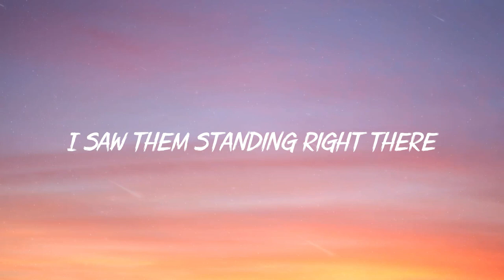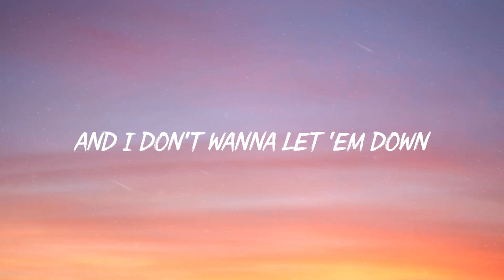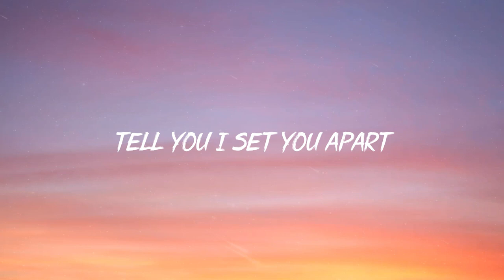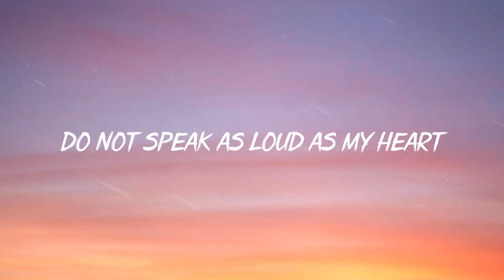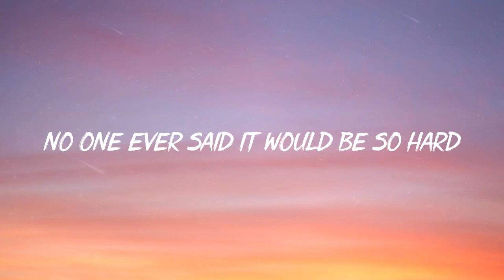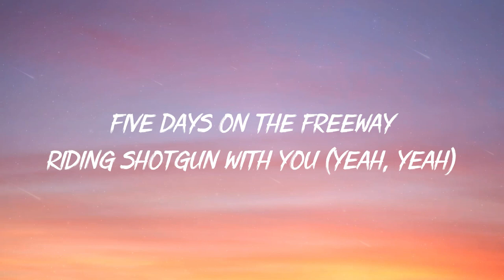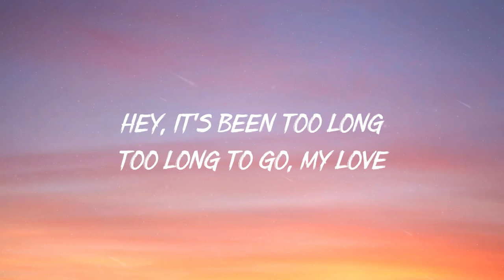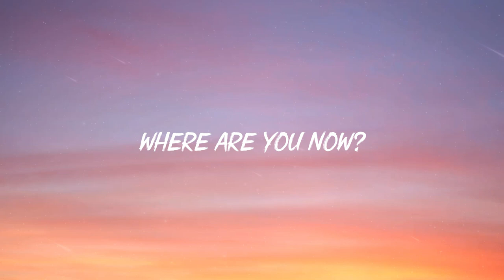Billie Eilish - Everything I Wanted (Lyrics) | Lost Frequencies, Calum Scott, Coldplay,...Mix Lyrics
▶ About: Hello everyone. Top Song is a US-UK General Pop music channel. We hope to bring you happy moments here.

If you want to recommend a song or playlist, just comment on any video.